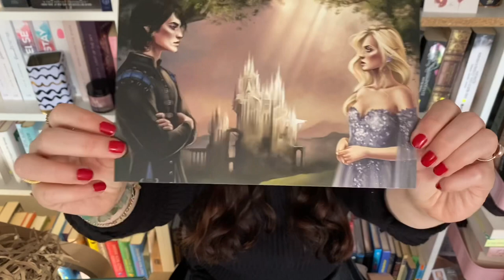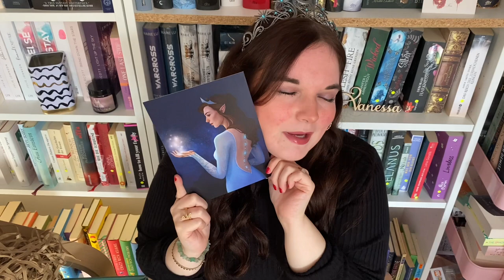Chest of fandoms ~ Magical Vows Unboxing - ich bin .. enttäuscht. 🥲 | wordsalloverme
Hi :)
Ich habe mir eine Chest of Fandoms Buch Box gekauft. Die "Magical Vows" Box sollte im Juli ausgeliefert werden, kam erst jetzt und zu meiunem großen Unmut fehlt mein Buch.
Würdet ihr so eine Buchbox bestellen?